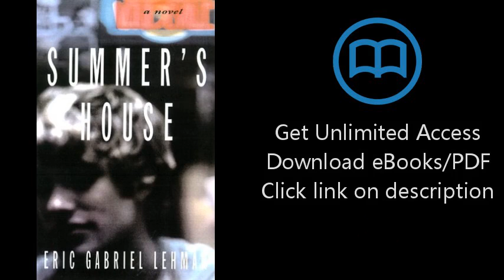Download Summer's House: A Novel PDF